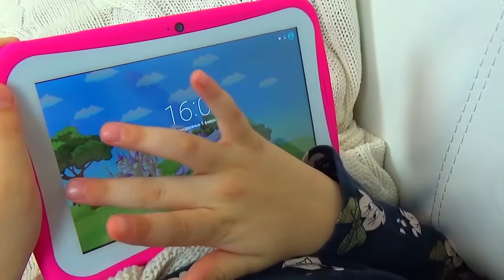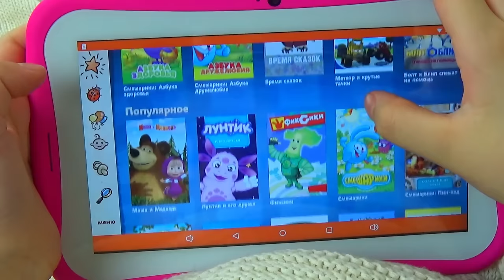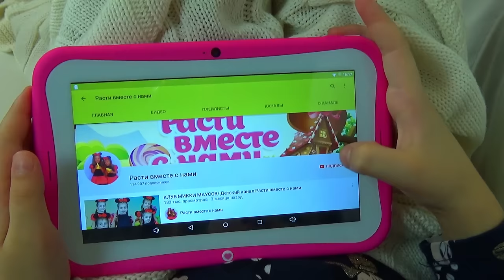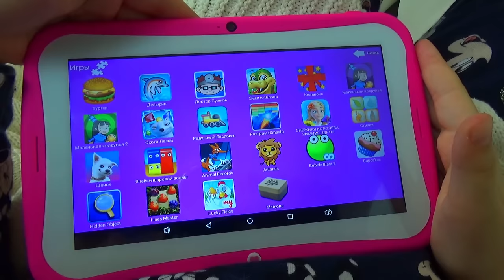ИЛОНА ЗАБОЛЕЛА/ДОКТОР ПОДАРИЛ Илоне ПЛАНШЕТ/ВидеоОбзор планшета для принцесс Turbokids Princess NEW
Когда Илона заболела, доктор подарил Илоне планшет для девочек, для настоящих принцесс от 5- 10 лет, в котором уже установлено более 50 приложений. Турбо Кидс Принцесс TurboKids Princess NEW.  Чехол в подарок.  С планшетом TurboKids Princess NEW.
 дети могут весело и с пользой проводить время, когда заняты родители. В планшете установлены обучающие и игровые приложения . Полезные приложения для просмотра мультиков
В планшете есть такие разделы как: обучение,  с возможностью изучения иностранных языков, математики, азбуки, правописания, а так же головоломки.
В раздели книги: детские сказки а так же детская библиотека
В разделе видео  такой ресурс как ivi.ru для детей и Youtube
В разделе общение ВК, GMAIL, Skype
Галерея для хранения и обработки фото, выход в интернет с родительским контролем, Игры для детей, Магазин.
и настройки родителей, которые могут ограничивать время пребывания ребенка с электронным гаджетом, а так же ограничивать доступ в интернет, к разделу игры и к разделу общение.
ВидеоОбзор детского планшета TurboKids Princess NEW. в видео для детей
Детский канал  Расти вместе с нами